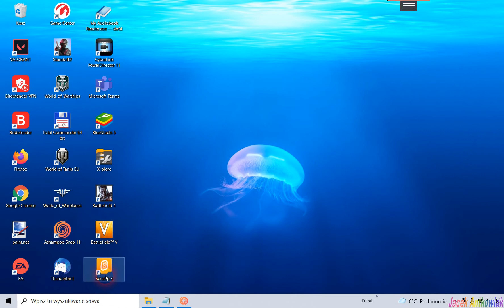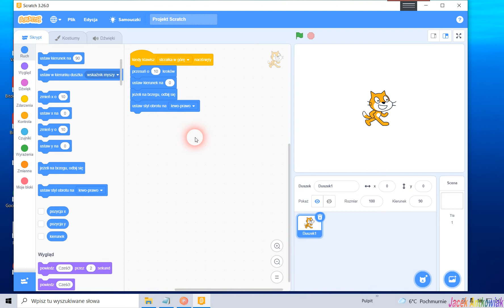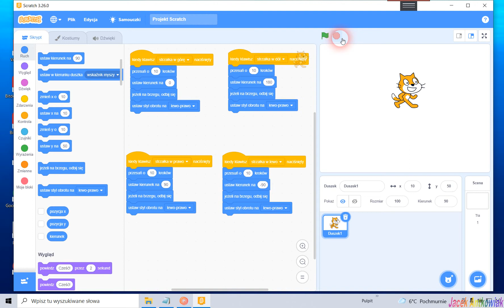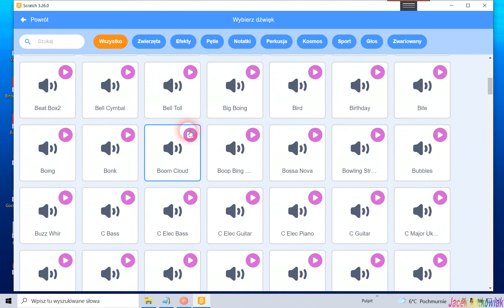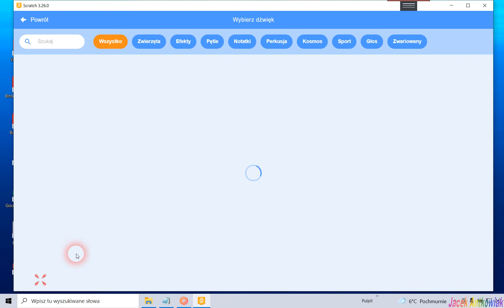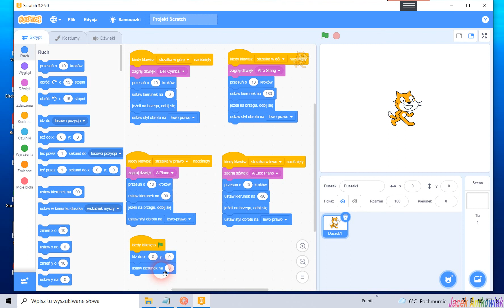Scratch3. Przypisanie klawiszy sterowania i dźwięków do danego kierunku poruszania.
Scratch3. Przypisanie klawiszy sterowania i dźwięków do danego kierunku poruszania. Wybór dźwięku z bazy dźwięków programu. Przypisanie określonego dźwięku do danego kierunku poruszania.